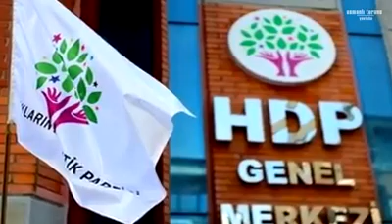Bakan Süleyman Soylu'nun Sözü Kesilirse Ne Olur Meclis Karışıyor